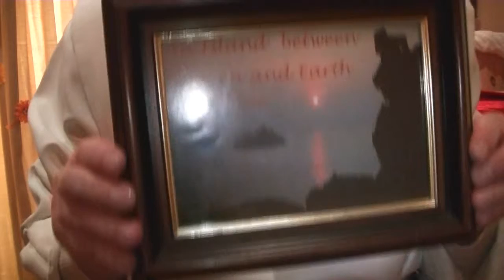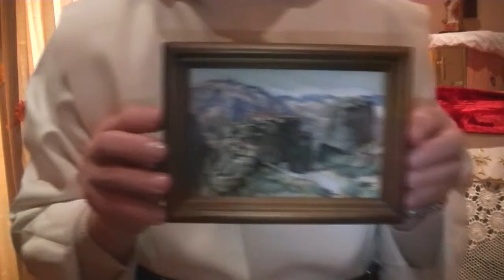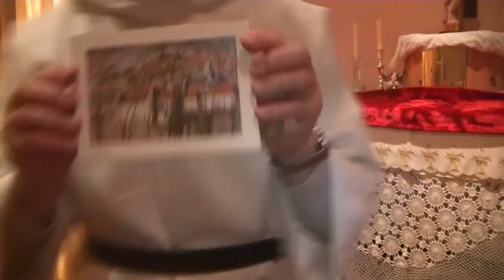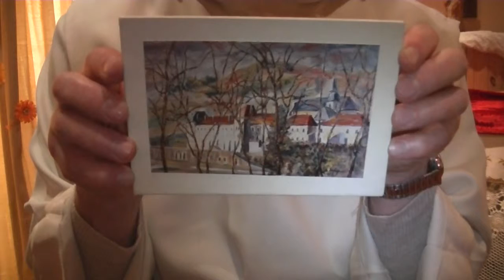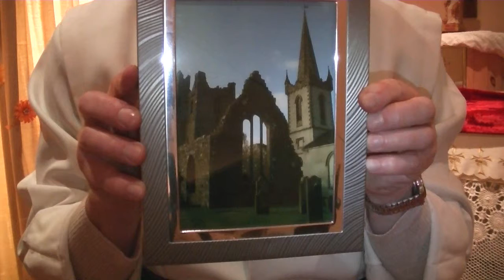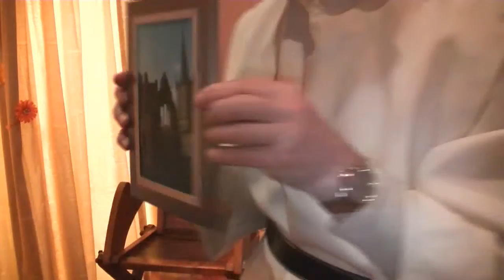Fr. David Jones - Nelle tracce dei primi monaci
Meditazioni sulla vita eremitica

Nelle tracce dei primi monaci